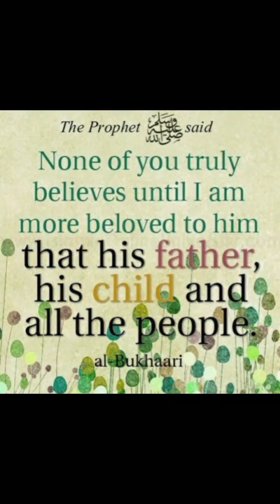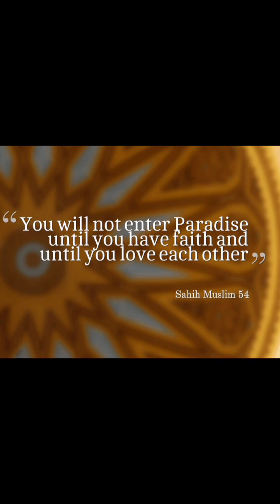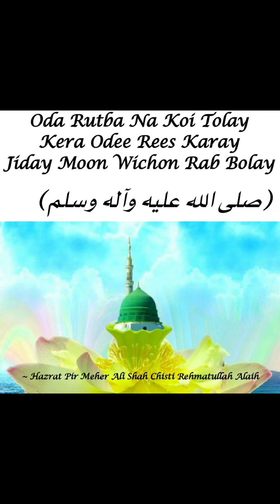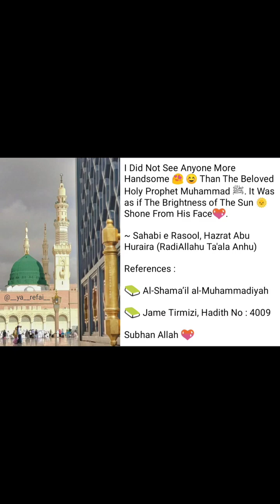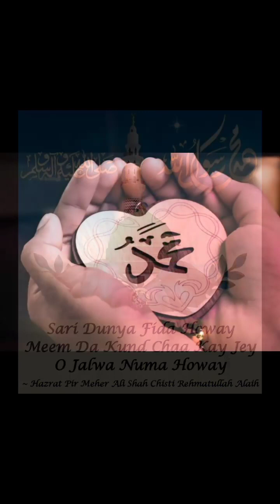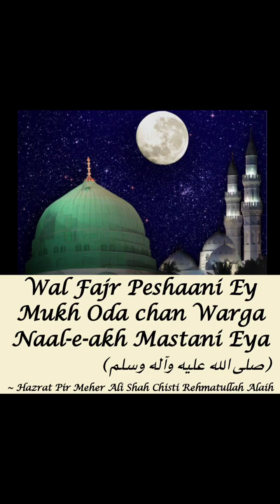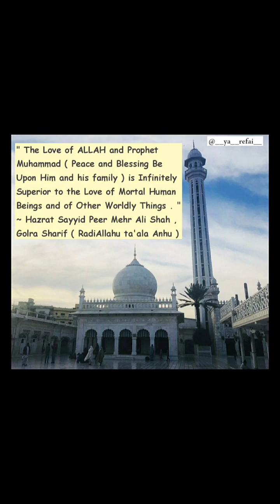Mehboob Da Mela Ay